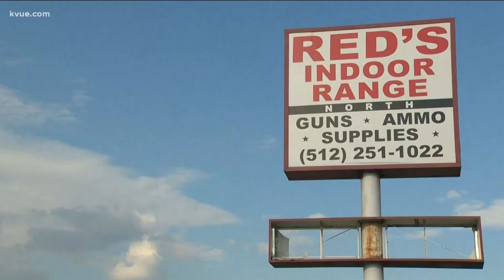Thieves target Central Texas gun stores; 32 guns stolen in Pflugerville | KVUE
On Monday, thieves targeted at least two gun stores in the Austin area. KVUE's Pattrik Perez says in one case, they walked away with almost three dozen guns.